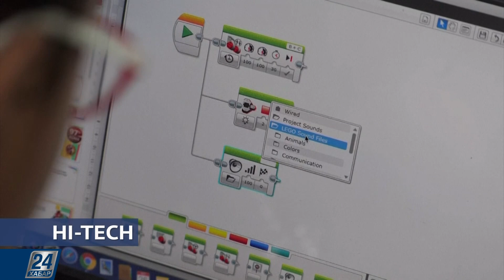Hi-Tech. Ұстазға арналған робоқол